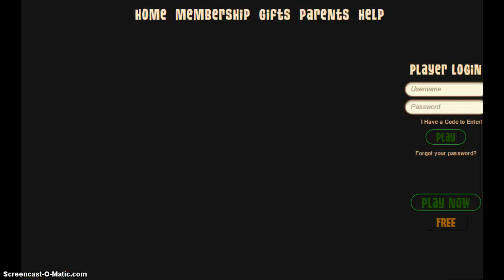My Animal Jam Story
when i said "have" i meant "hacked".